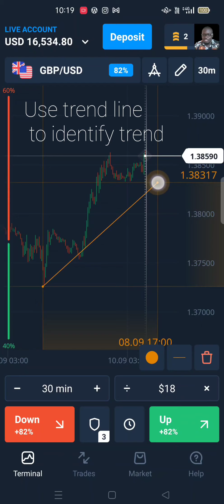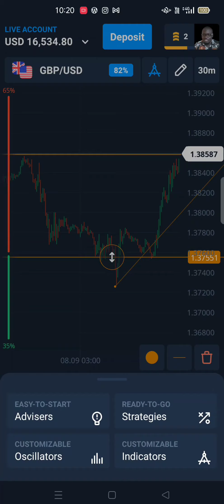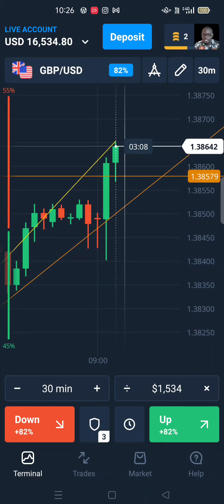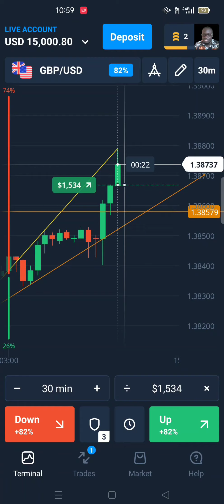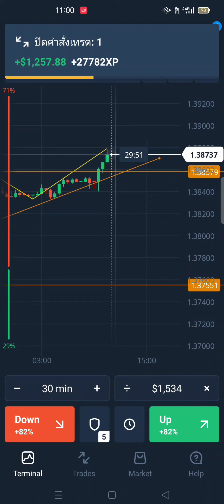I Opened a Trade for $1,534 With This Strategy and Won $1,257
***Why you need to download the Olymp Trade app***

Currently standing at 50,000,000+ downloads, the Olymp Trade mobile app is one of the most downloaded trading apps of 2021.

It has probably been downloaded more than Binomo, Pocket Option, Exness, and Expert Option combined.

But that’s not even the most interesting story of the app, the Olymp Trade mobile app has more upside than you will realize in any other trading app: –

_Talk user experience, Olymp Trade tops.
_Talk about the onboarding process at Olymp Trade. It is easy. In under 30 seconds, you will have a trading account.
_No other app compares Olymp Trade in terms of educational materials for new traders.
_Both deposits and withdrawals are made easy with multiple payment methods.
_The minimum deposit in Olymp Trade is only $10.
_The minimum withdrawal is also $10.
_You can start trading on the app at $1.
_Multiple languages are supported on the app.
_Olymp Trade has inbuilt strategies for each stage of trading.